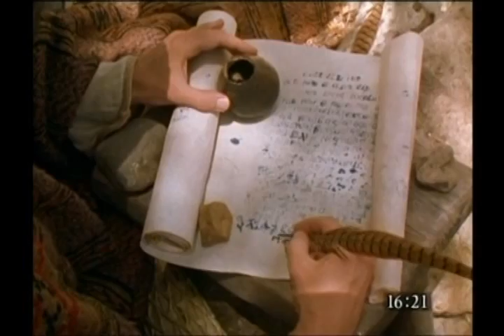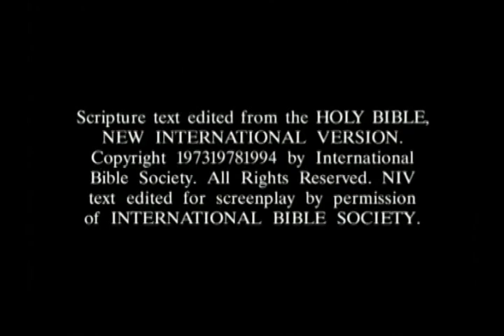The Gospel of Matthew in the Mro language of Burma, chapters 15 23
Mro Language of Burma

Gospel Vision Ministry exists to proclaim the Gospel through video. This includes dubbing Biblical videos, creating vernacular video production, Christian music videos, preaching/teaching videos, testimony videos, and media training for ministry. The headquarters is based in Yangon, Myanmar.